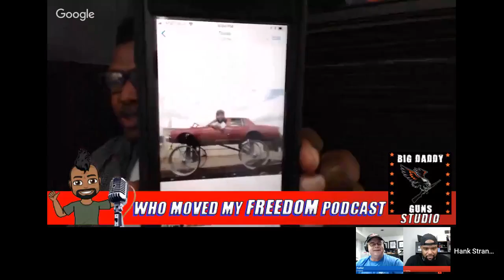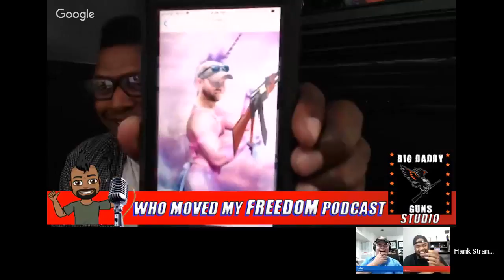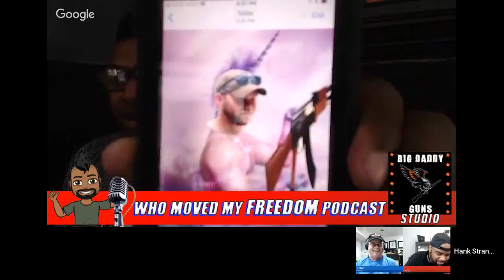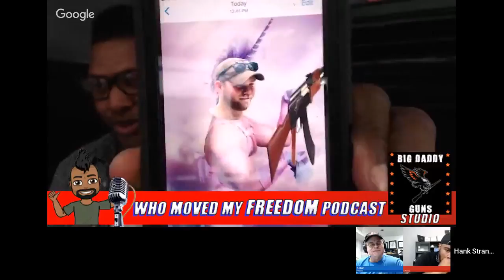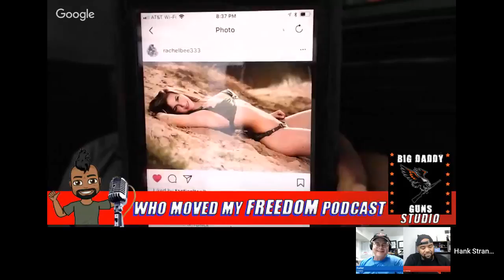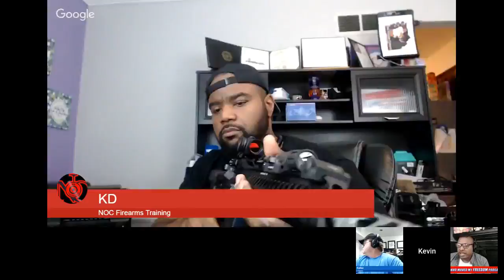HR 38 Update & Media Chickens Come Home To Roost/ Hank Strange Who Moved My Freedom Ep. 101